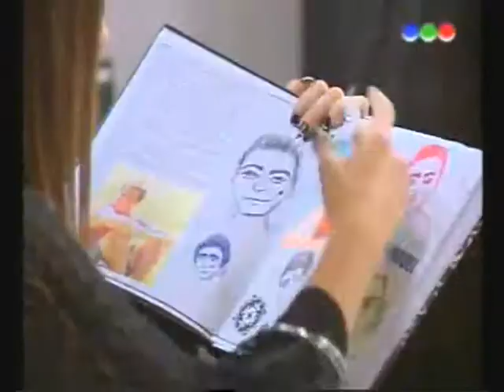Mar & Thiago - When I Look At You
Alcuni momenti di Mar e Thiago della 4a serie con sottofondo la canzone di Miley Cyrus!!
Algunos momentos de Mar y Thiago de la 4a temporada con la cancion de Miley Cyrus!!